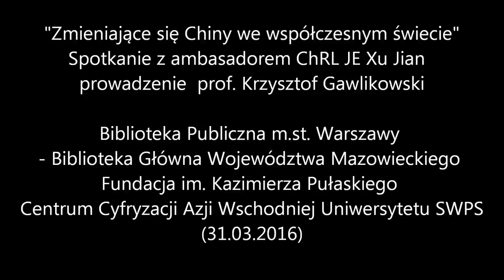Spotkanie z ambasadorem ChRL w Polsce Xu Jian (31.03.2016)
"Zmieniające się Chiny we współczesnym świecie"
Spotkanie z ambasadorem ChRL JE Xu Jian,
prowadzenie  prof. Krzysztof Gawlikowski,
Biblioteka Publiczna m.st. Warszawy - Biblioteka Główna Województwa Mazowieckiego, Fundacja im. Kazimierza Pułaskiego, Centrum Cyfryzacji Azji Wschodniej Uniwersytetu SWPS (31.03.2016)